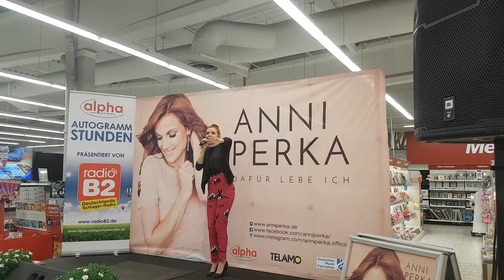Anni Perka "Dafür lebe ich" live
Anni Perka heute zur Albumpräsentation in Bochum